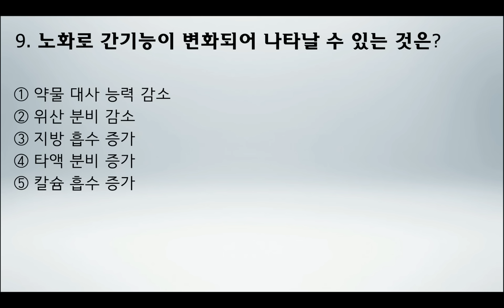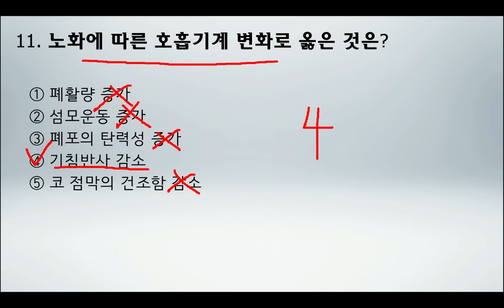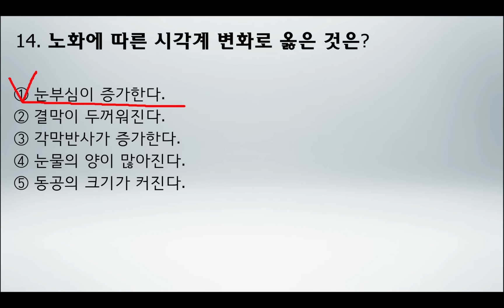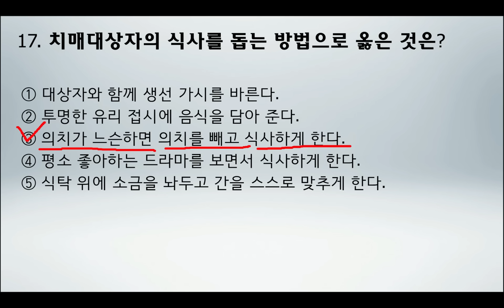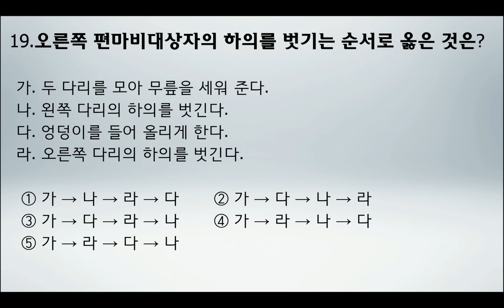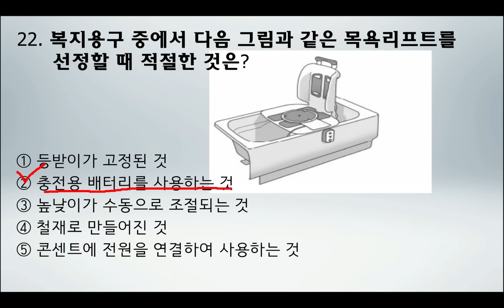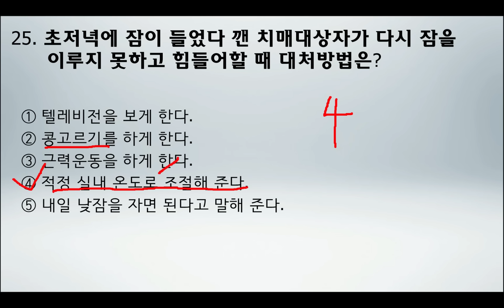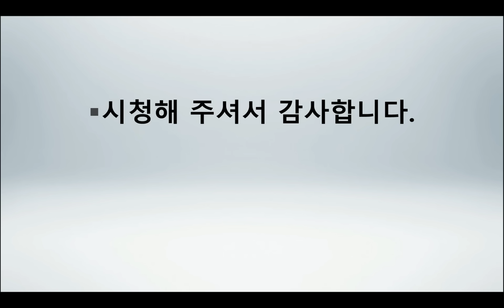2024년 표준교재 요양보호사시험대비, 헷갈린 문제 28문제 (어려운 문제) 요양보호사 시험문제, 41회(오전)기출문제에서 이런 문제들을 많이 헷갈리셨어요.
41회 오전 80문제 (클릭)

시험장 가기전에 반드시 기출문제는 많이 풀어보세요.
기출문제만 풀어도 합격하시거 아시죠?
기출문제 계속올리겠습니다.
합격을 항상 응원하겠습니다. 화이팅!!